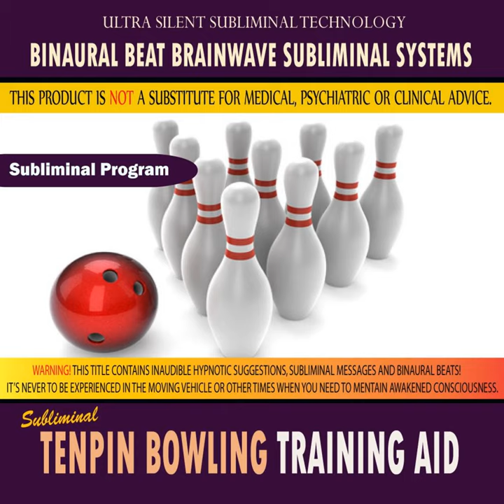Tenpin Bowling Training Aid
Tenpin Bowling Training Aid · Binaural Beat Brainwave Subliminal Systems